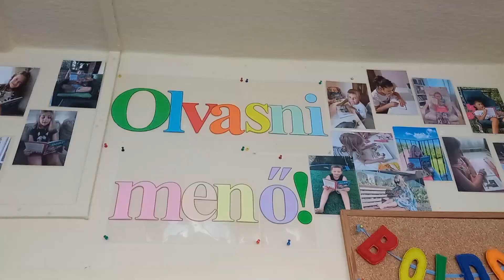Miskolctapolcai Általános Iskola Iskolahívogató videója